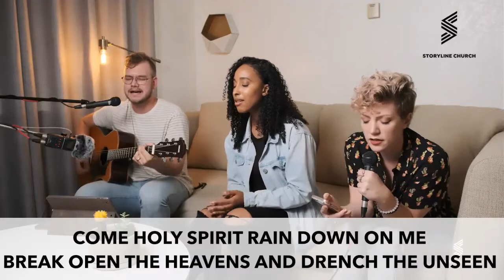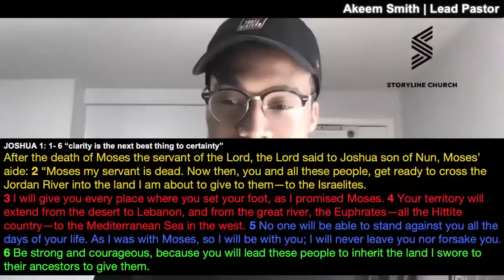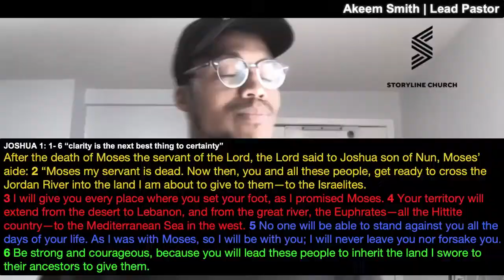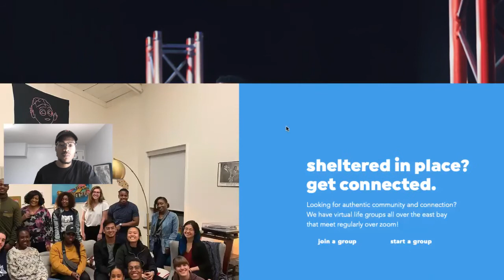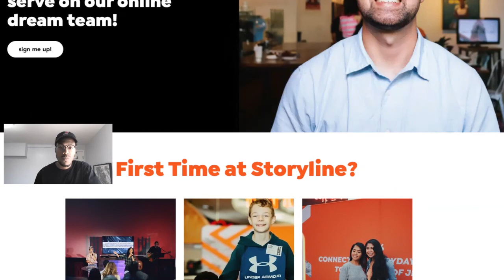God of the Bounce Back | Zoom Service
Join us on Sundays for live worship and message every Sunday @10am!